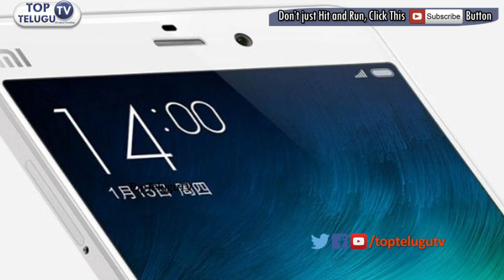Xiaomi Mi 6 Mobile Specification | Xiaomi Mi 6 2017 Release | Xiaomi Mi6 Price | Top Telugu TV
Xiaomi Mi 6 Mobile Specification. Xiaomi Mi 6 2017 Release . Xiaomi Mi6 Price. latest mobile prices. china mobiles.Xiaomi will finally unveil its anticipated Mi6 and Mi6 Plus.